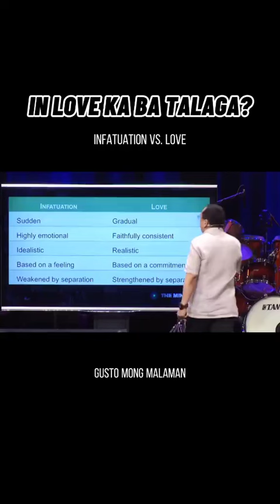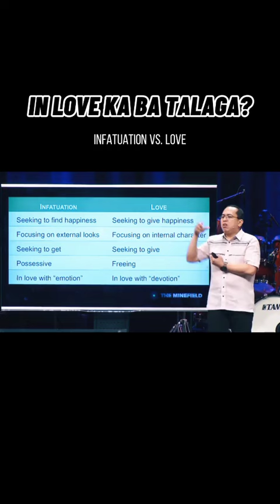True LOVE is never FORGOTTEN Tiktok ctto: @𝙀𝙔𝙔𝙍𝙊𝙉